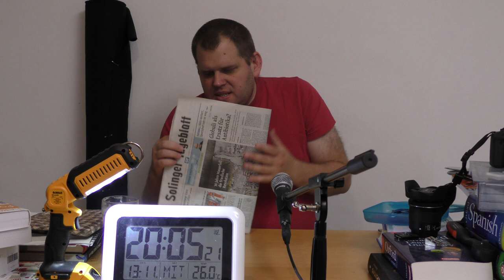mit Caffée und Solinger Tageblatt vom 13. November 2019